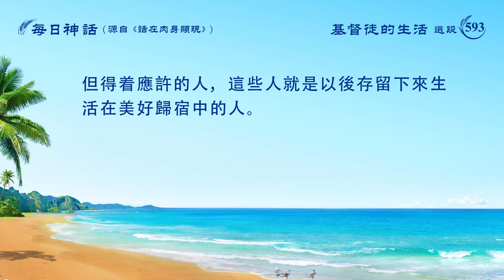每日神話 - 結局歸宿系列 選段593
凡是願意被成全的都有被成全的機會，每個人都放心，以後都得進入那個歸宿裏，假如你不願意被成全，你不願意進入美好的境界裏，那是你自己的事。凡是願意被成全的、對神忠心的，凡是順服的，凡是誠實盡功用的，這樣的人都可以被成全。現在凡是不忠心盡本分的，凡是對神不忠心的，凡是不順服神的，尤其是那些有了聖靈開啓光照又不實行的，就這樣的人没法被成全。凡是願意忠心順服的，這樣的人都可以被成全，有點愚昧不怕，凡是願意追求的都可以被成全，這事你們都放心，你只要心裏願意往這方面追求都可以被成全。你們中間的人我一個也不願意撇弃，一個也不願意淘汰，若人自己不争氣那就是你自己坑害自己，不是我淘汰你，乃是你自己淘汰自己。你自己不争氣，或者是偷懶，或者是不盡本分，或者不忠心，或者不追求真理，總搞自己那一套，胡作非為，争名奪利，亂搞男女關係，你自己犯罪你自己當，不值得人可憐！我的心意是為了讓你們都能被成全，最起碼達到被征服，讓這步工作順利地完成。神的心願是願每個人都被成全，到最終被他得着，完全被他潔净，成為他所愛的人。不管説你們落後或説你們素質差，這都是實情，但我這樣説并不證明要把你們撇弃，也并不證明我對你們失去希望，更不證明不願拯救你們，今天來了就是作拯救你們的工作，也就是作拯救接續的工作，每個人都有被成全的機會，只要你願意，只要你追求，到最終都能達到果效，哪個也不撇弃。你素質差就按素質差要求你；你素質高按着素質高要求你；你愚昧不識字那就按着你這個條件來要求你；你識字那就按識字的標準來要求你；你年老那就按年老的來要求你；你能接待那就按着你能接待來要求你；你説你不能接待，只能盡一方面功用，或傳福音，或照顧教會，或搞别的事務工作，那就按着你所盡的功用來成全你。只要你能忠心、順服到底，追求愛神至極，這是你所要達到的，就這三條，這是最好的實行。最終要求人達到的就這幾條，達到這幾條的就可以被成全，但首先你得真心追求，得主動往上够，别消極對待這事。我説了每個人都有被成全的機會，都能被成全，這是算數的，但你却不往上追求，若達不到那三條標準的最終還得被淘汰。我願讓每個人都跟上，讓每個人都有聖靈工作，都有聖靈開啓，都能順服到最終，因這是你們每個人應盡的本分，當你們都盡上你們本分的時候，你們都被成全了，也就有了響亮的見證。凡有見證的人都是戰勝撒但得着應許的人，這些人就是以後存留下來生活在美好歸宿中的人。